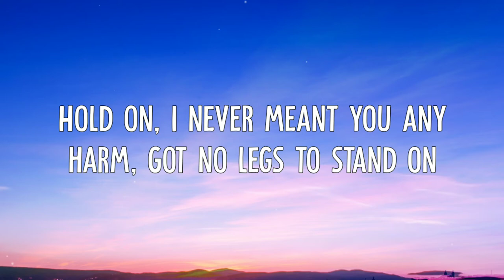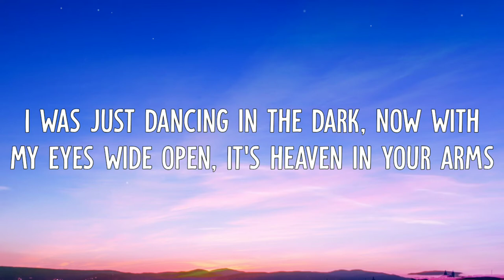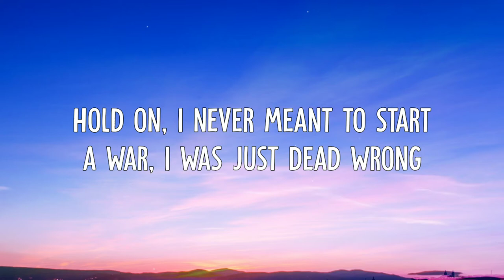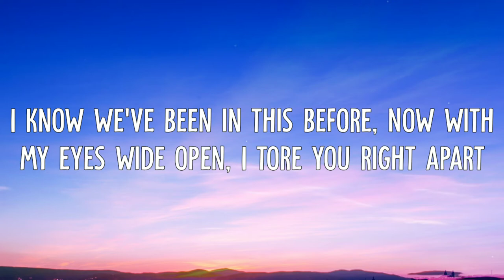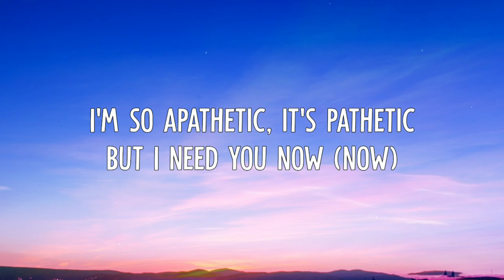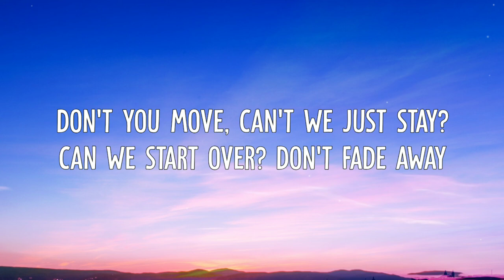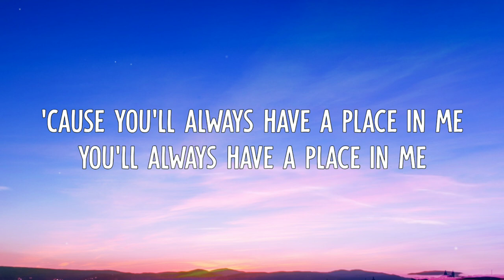Luke Hemmings - Place In Me (Lyrics Video)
• Luke Hemmings - Place In Me (Lyric Video)

➤ Place In Me from the album “When Facing The Things We Turn Away From” is out now

➤ Lyrics:
[Verse 1]
Hold on
I never meant you any harm
Got no legs to stand on
I was just dancing in the dark
Now with my eyes wide open
It's heaven in your arms

[Verse 2]
Hold on
I never meant to start a war
I was just dead wrong
I know we've been in this before
I tore you right apart

[Chorus]
Call me in the morning, yeah
I'm sorry that I let you down
I'm so apathetic, it's pathetic
But I need you now

[Verse 3]
Sun's gone
But you always liked this time of day
No words left to play on
How many chances does it take?
I'm nothing but a fake

[Bridge]
Don't you move
Can't we just stay?

[Outro]
'Cause you'll always have a place in me
You'll always have a place in me